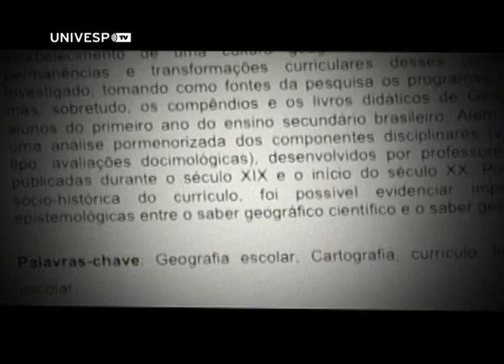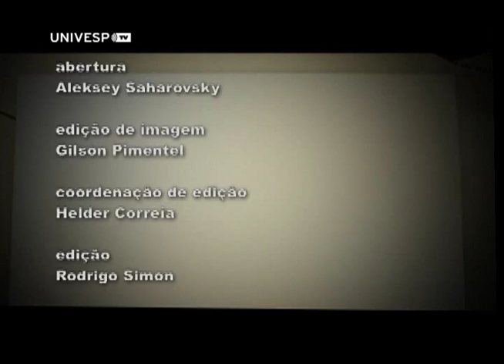Fala, Doutor - Paulo Issamu Nagao: O papel do juiz na efetividade do processo civil - PGM 47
Paulo Issamu Nagao fala sobre sua tese de doutorado O papel do juiz na efetividade do processo civil, defendida na Faculdade de Direito da Universidade de São Paulo e orientada pelo professor Marcelo José Magalhães Bonício.